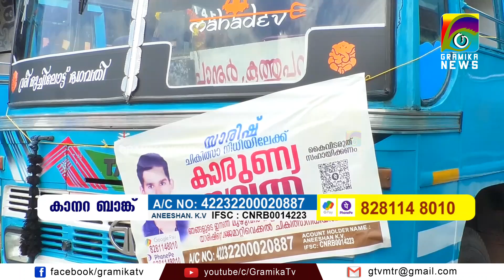വിദ്യാര്‍ത്ഥിയുടെ ചികിത്സാ ചിലവ് കണ്ടെത്താന്‍ സ്വകാര്യ ബസ്സുകള്‍ കാരുണ്യ യാത്ര തുടരുന്നു